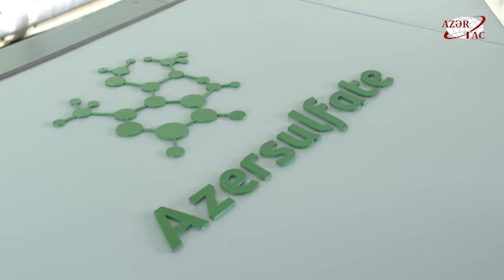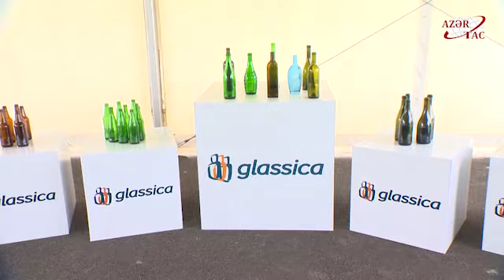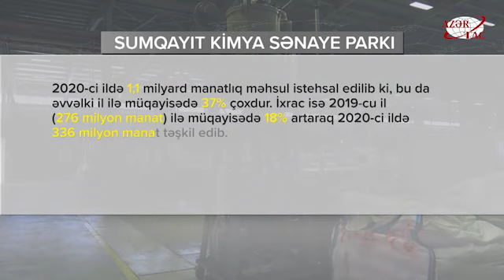Prezident İlham Əliyev Sumqayıt Kimya Sənaye Parkında iki zavodun təməlini qoyub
Prezident İlham Əliyev Sumqayıt Kimya Sənaye Parkında iki zavodun təməlini qoyub, vərəqə şüşə istehsalı müəssisəsinin açılışını edib